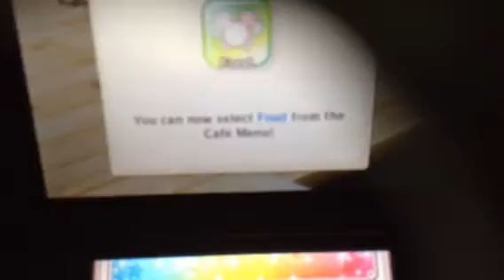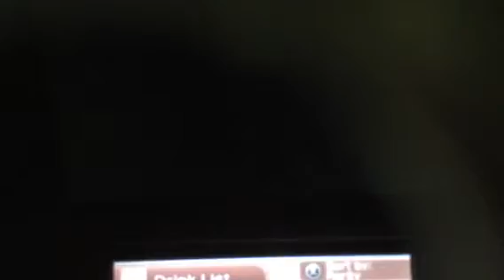Disney magical world-creeper c-(8)